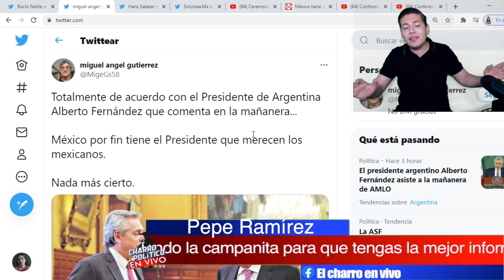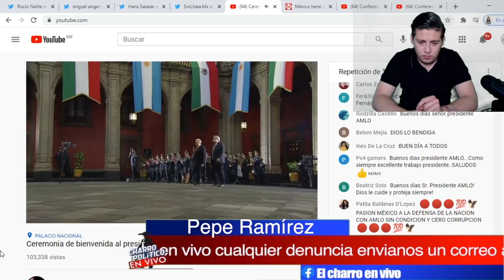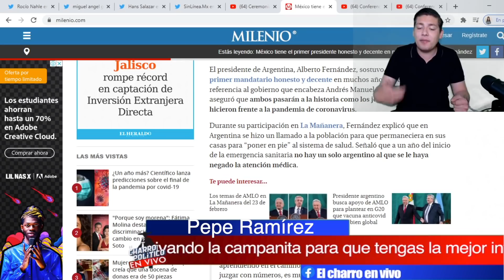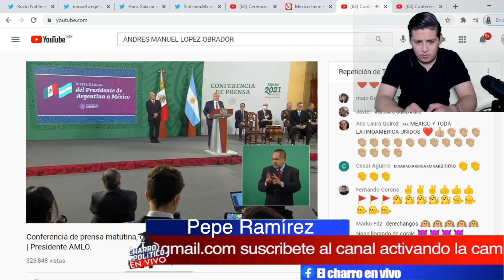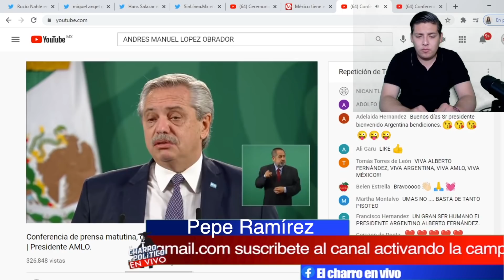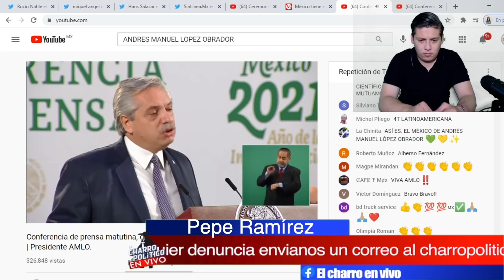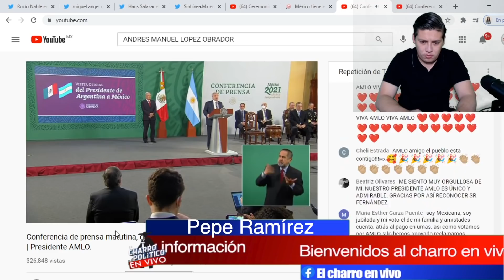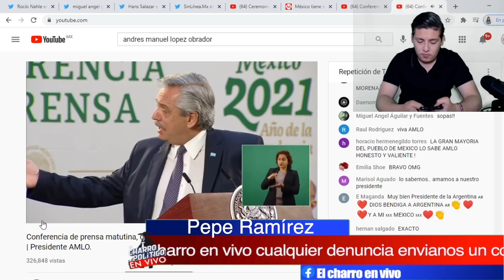AMLO NO AGUANTO LA EMOCIÓN! Se Llevó Los Aplausos del Mundo ¡Presiente D Argentina Le Rinde Honores!